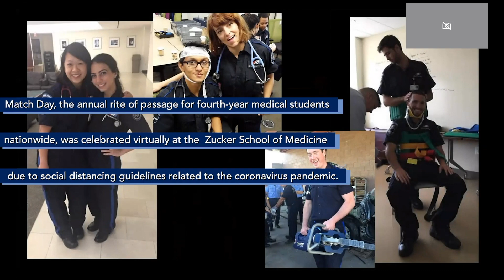Match Day 2020 at the Zucker School of Medicine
Match Day occurs on the third Friday of March each year at medical schools in the United States where the results of the National Resident Matching Program (NRMP) are announced. This year, our Match Day celebration went virtual